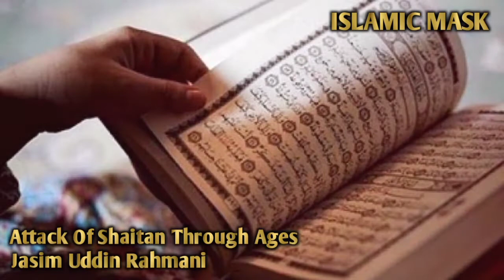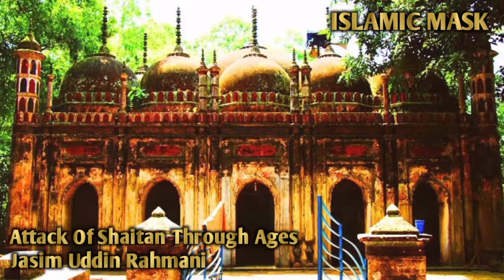যুগে যুগে শয়তানের আক্রমণ (পর্বঃ- ৪) | Jasim Uddin Rahmani | ‎Bangla Waz | @ISLAMIC MASK